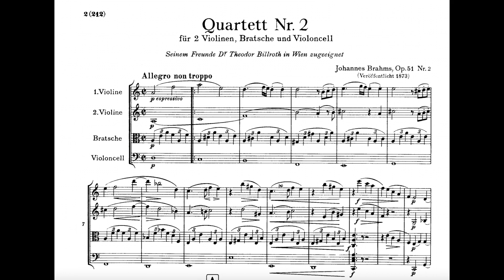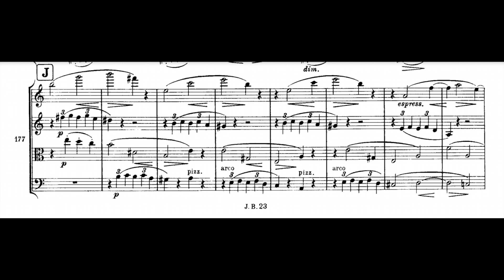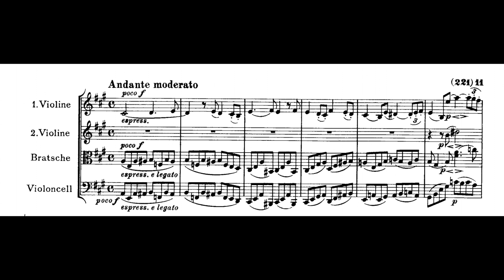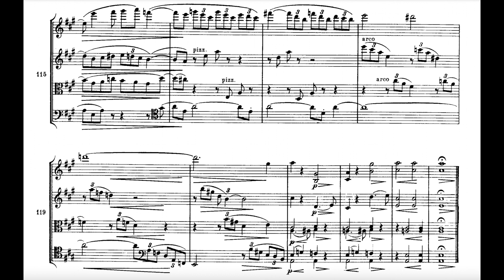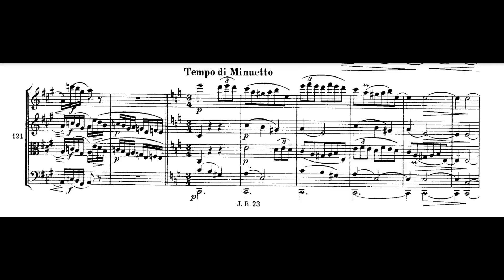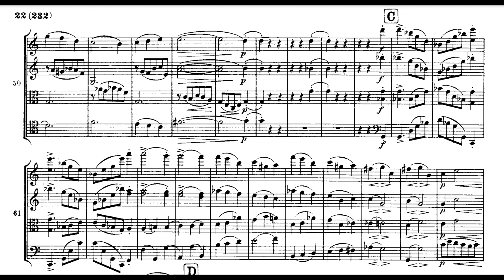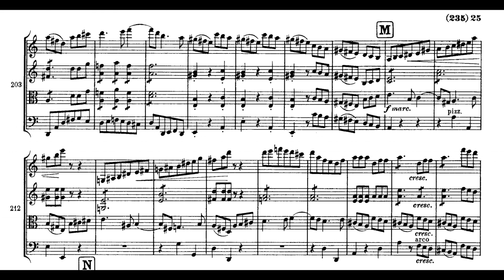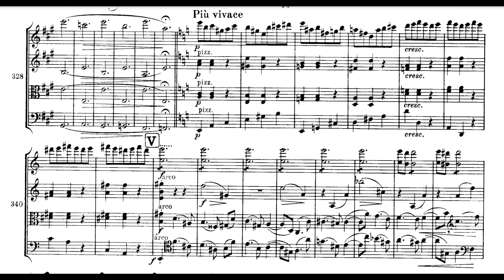Brahms - String Quartet No. 2 in A Minor, Op. 51 No. 2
String Quartet No. 2 in A Minor, Op. 51 No. 2 (1873)
Analysis below ↓

MVT I
EXPOSITION
0:00 - Theme 1, A minor
0:33 - Transition
1:13 - Theme 2, C major
2:45 - Closing section
3:25 - Repetition of the exposition
DEVELOPMENT
6:25 - T1 in first violin imitated by the cello and viola shortly after
6:58 - Fragments from T1
7:38 - Climax
8:05 - Retransition
RECAPITULATION
8:15 - T1, A minor
8:46 - Transition
9:06 - T2, A major
10:37 - Closing material
10:46 - CODA

MVT II
12:18 - A section, A major
15:17 - B section, F-sharp minor
17:33 - A’ section, starting in F major then going back to A major
20:03 - Coda

MVT III
21:09 - Minuet, A minor
22:43 - Trio, A major
24:34 - Minuet reprise, A minor

MVT IV (sonata-rondo form)
EXPOSITION
25:55 - Theme 1, A minor
26:33 - Transition
26:42 - Theme 2, C major
27:12 - Closing material
27:44 - Transition
DEVELOPMENT
28:02 - T1, A minor
28:31 - T2, F major
29:04 - Climax
29:17 - Retransition
RECAPITULATION
29:29 - T1, A minor
30:10 - T2, A major
30:39 - Closing material
CODA
31:12 - Poco tranquillo, A major
32:10 - Piú vivace, A minor

Performed by the Emerson Quartet.